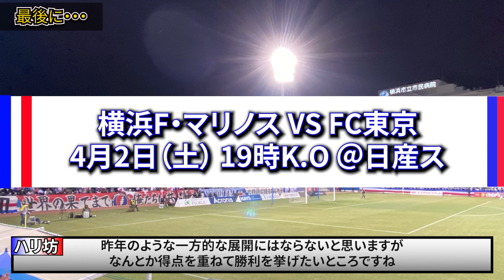【対峙する選手同士に意外な接点も!?】苦しい環境の中行われた一戦を過去の私たちの経験談も含めて振り返ります! J1 第5節 横浜F・マリノス VS サガン鳥栖 【貼るカイロに救われました】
どうもこんにちは。Jリーグおきばりチャンネルのハリ坊です。
今回は私の観戦記録の中でもトップクラスに印象深い？一戦となったサガン鳥栖戦を振り返ります！
流石に戦術的な解説は難しい試合でしたので、プレーヤー目線でこうしたピッチ状況の難しさや意識すべき点などをお伝えできればと思います！